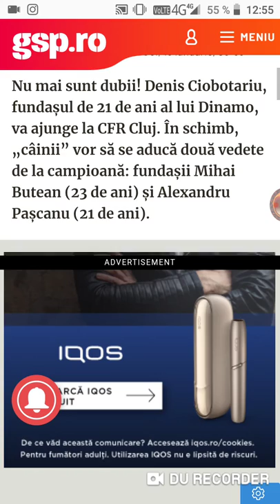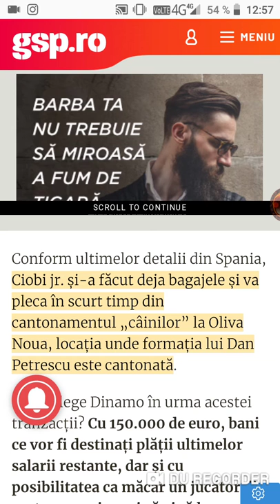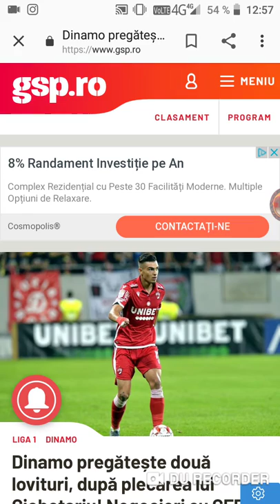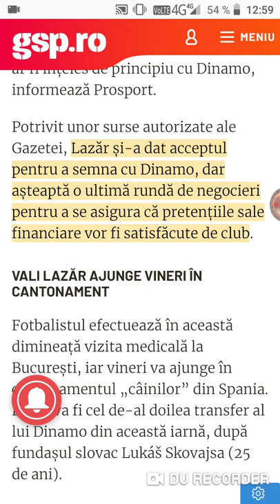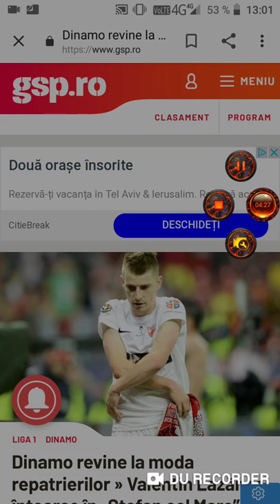Mihai Butean, Pașcanu ar putea veni la Dinamo+Valentin Lazăr a făcut vizita medicală!